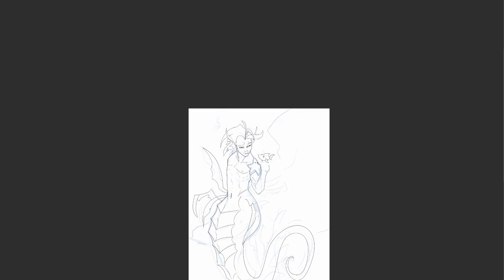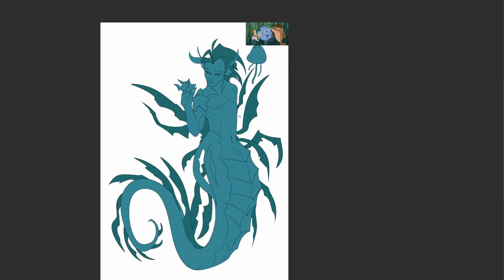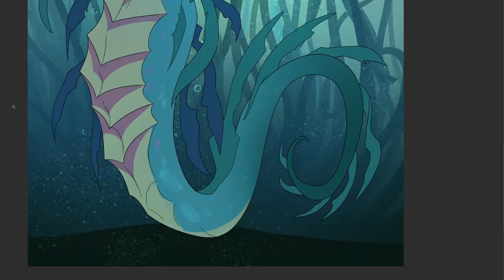'Help, im a fish' Timelapse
Song: 'Help, I'm a fish' By creamy.